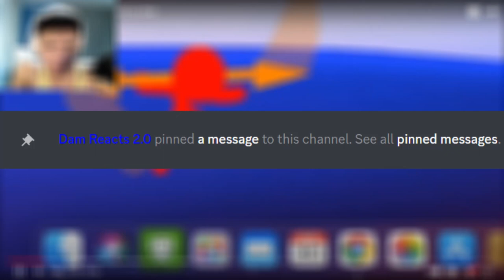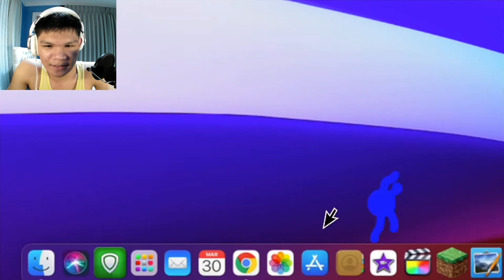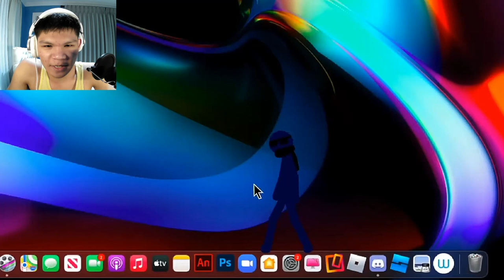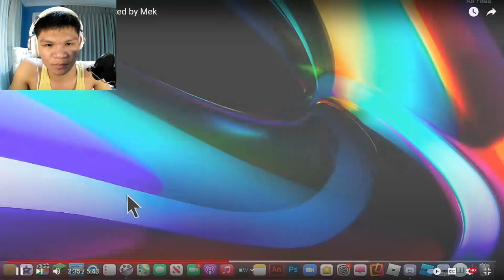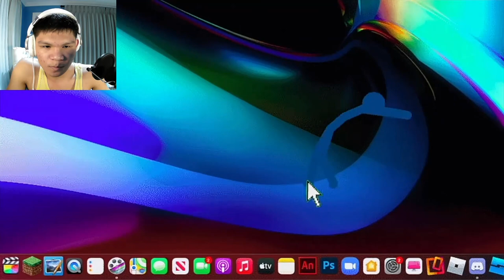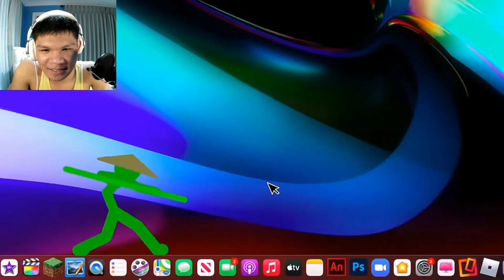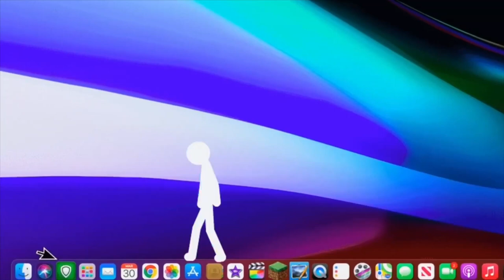Computer Battle Collab (Hosted by Eek & Mek) | [REACTION]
🗣️To be completely honest, back in 2021. I did react to this video ONCE, and after looking at my reaction throughout the whole video. I thought that it was terrible or... unsatisfied rather, and decided to delete it. Over 2 years and this is the second time I reacted to it. Just forgot most of the whole video, so I'm good. Anyways, here it is. Hope you enjoyed, see you when I see you. Bye!

🔔NOTIFICATIONS ON